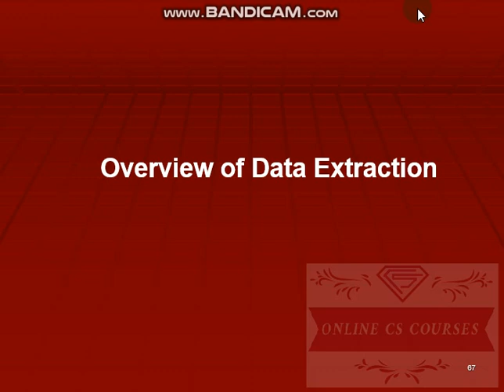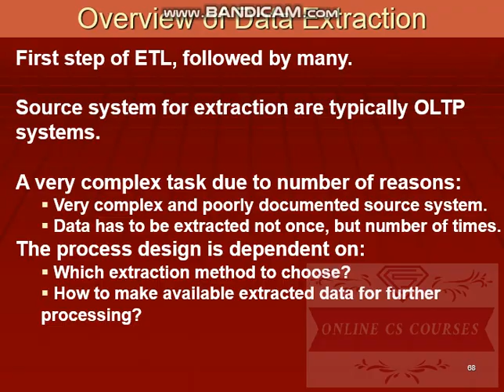Overview of Data Extraction | Data Warehouse | Online CS Courses